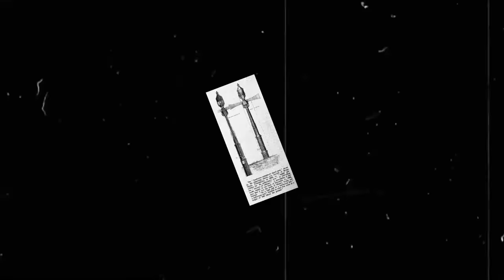Assassin's Creed Syndicate is WAY better than everyone said it was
The one with the British grappling hook
►Socials: